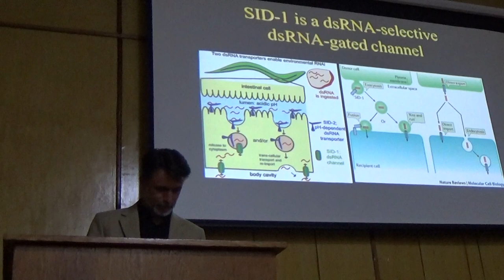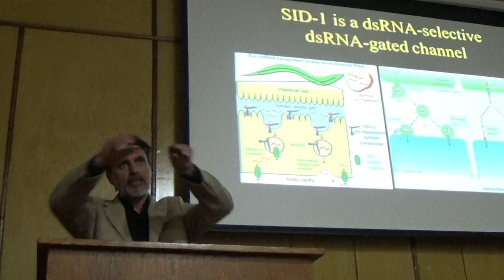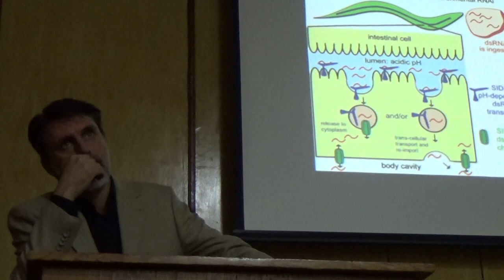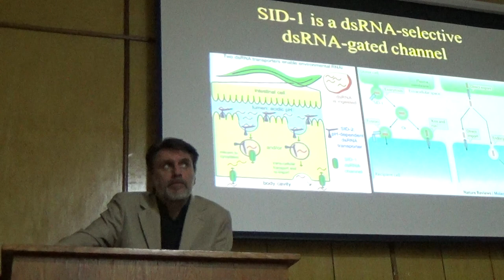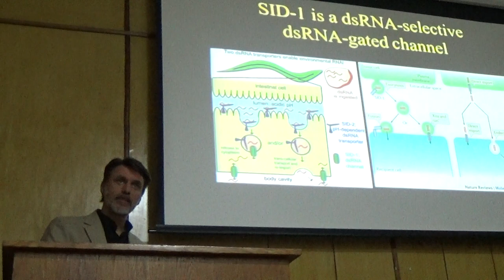Мутации и Вариации в Эволюции, Лекция, часть-11, вопросы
Досенко В.Е. "Мутации и Вариации в Эволюции", часть-11, ОТВЕТЫ НА ВОПРОСЫ
ЛЕКЦИЯ доктора медицинских наук Виктора Евгеньевича Досенко (Институт физиологии человека им. А.А,Богомольца НАН Украины, Киев) на заседании клуба "ЭВОЛЮЦИЯ" в Институте зоологии им. И.И.Шмальгаузена Национальной академии наук Украины, г.Киев, столица Украины.

the city of Kiev, the capital of Ukraine.

RECORDED:   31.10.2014, Kiev, the capital of UKRAINE.
ЗАПИСАНО:    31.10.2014, Киев, столица Украины.

Киев, столица Украины.

91421 Досенко Эволюция Мутации и Вариации Лекция 454